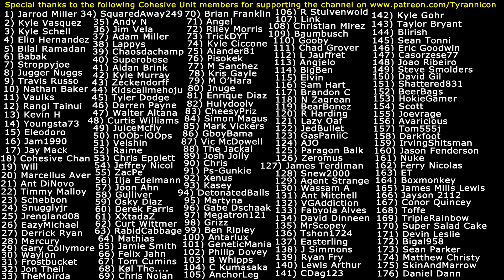DANCE OF ANGER! Dark Souls 3 PC Solo Rage! (#14)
Special thanks to the following Cohesive Unit members for supporting the channel on Patreon.com: (1) Jarrod Miller (2) Kyle Vasquez (3) Kyle Schell (4) Elio Hernandez (5) Bilal Ramadan (6) Babak (7) Stroppyjoe (8) Jugger Nuggs (9) Travis Russo (10) Nathan Baker (11) Vaulks (12) Rangi Tainui (13) Kevin H (14) Youngsta73 (15) Eleodoro (16) Jam1990 (17) Jay Mack (18) Cohesive Chan (19) Will (20) Marcellus Aver (21) Ant DiNovo (22) Timmy Malloy (23) Schebbon (24) Snugglyjr (25) Jrengland08 (26) EazyMichael (27) Derrick Ryan (28) Mercury (29) Gary Collymore (30) Waylon (31) Frostbucket (32) Jon Theil (33) TheMoirda (34) SquaredAway249 (35) Andy N (36) Jim Vela (37) Adam Miller (38) Lappys (39) Chaosdachamp (40) Superobese (41) Aidan Brink (42) Kyle Murray (43) Zeckendorff (44) Kidscallmehoju (45) Tyler Dodge (46) Darren Payne (47) Walter Altana (48) Curtis Williams (49) JuiceMcfly (50) nOOb-lOOps (51) Velshin (52) Raime (53) Chris Epplett (54) Jeffrey Nicol (55) ZacPe (56) Ilja Edelmann (57) Joon Ahn (58) Gulliver (59) Osky Diaz (60) Derek Farris (61) XXtadaZ (62) Curt Wittmer (63) RabidCabbage (64) Mathias (65) Jamie Smith (66) Felix Jahn (67) Tom Cumins (68) Kol The... (69) Chris Nolan (70) Brian Franklin (71) Angel (72) Riley Morris (73) TrickyDYT (74) Kyle Ciccone (75) Alander81 (76) Pisokek (77) M Sanchez (78) Kristoff Gayle (79) M O'Hara (80) Jnuge (81) Enrique Diaz (82) Hulydooly (83) CheesyPriz (84) Simon Magus (85) Mark Vickers (86) GboyBama (87) Victor McDowell (88) The Jackal (89) Josh Jolly (90) Chris (91) Ps-Gunkie (92) Xenus (93) Kasey (94) DetonatedBalls (95) Martyna (96) Gabe Dschaak (97) Megatron121 (98) Grizz (99) Ben Ripley (100) Antarlux (101) GeneticMania (102) Philip Dovey (103) B Whipps (104) C Kumasaka (105) AnchorLeg (106) R Stuivenwold (107) Link (108) Christian Mirez (109) Baumbusch (110) Gooby (111) Chad Grover (112) L Jauffret (113) Angjelo (114) BigBen (115) Elvin (116) Sam Hart (117) Brandon C (118) N Zagrean (119) BearBonez (120) R Harding (121) Lazy Oaf (122) JedBullet (123) GasPaniiC (124) AJO (125) Paragon Balk (126) Zeromus (127) James Terdiman (128) Snew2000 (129) Agent Strange (130) Wassam A (131) Ant Mitchell (132) VGAddiction (133) Fabyola Alves (134) David Dinneen (135) MrScopey (136) Tshon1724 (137) Easterling (138) J Simmons (139) Ryan Fry (140) Lewis Rhys Arthur (141) CDag123 (142) Kyle Gohr (143) Taylor Bryant (144) Blirish (145) Sean Tonni (146) Eric Goodwin (147) Casorzese77 (148) Joao Riberio (149) Steve Smolders (150) David Gil (151) Shattered831 (152) BeerBags (153) HokieGamer (154) Scott (155) Joevrage (156) Avaricious (157) Tom555j (158) Darkfoot (159) IrvingShitsman (160) Jason Fenderson (161) Nuke (162) Ferry Nicolas (163) ET (164) Boxmonkey (165) James Mills Lewis (166) Jayson 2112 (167) Conor Quincey (168) Toffe (169) TripleRainbow (170) Super Salad Cake (171) Devin Leslie (172) Bigal958 (173) Sean Parker (174) Matthew Christy (175) SkinAndMarrow (176) Daniel Dann (177) Aaron Rudder